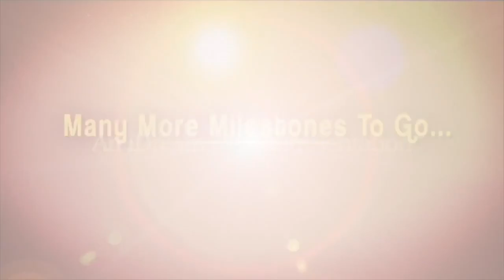Tammareddy Bharadwaj About Movie Producers... | Tammareddy Bharadwaj Latest Interview | iDream Media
iDream Media Latest Telugu Interviews
iDream Crime Interviews/Diaries
iDream IAS Interviews
Telugu Movies Latest Interviews
Telugu Celebrities Interviews In Telugu
iDream News LIVE Updates & Headlines in Telugu